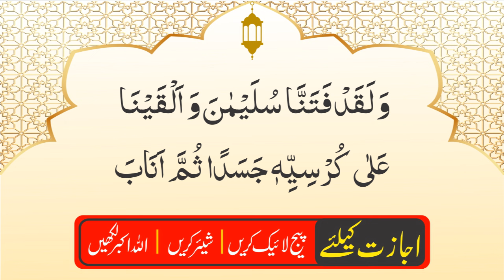Mahbob Ko Apni Yaad Men Tarpany Wala Amal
In This Video Wazifa For Mahbob Ko Apni Yaad Men Tarpany Wala Amal

| Thanks |